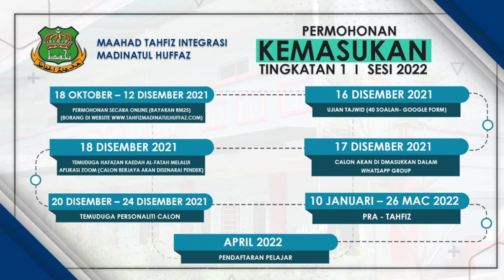MIHRAB AL-QURAN (SIRI 120): "JANGAN PUTUS ASA (BAHAGIAN 3)" - Datuk Dr Ustazah Norhafizah Musa